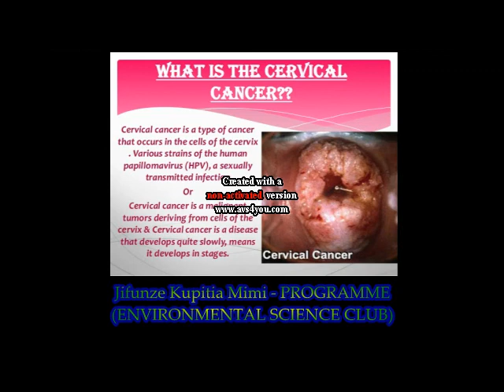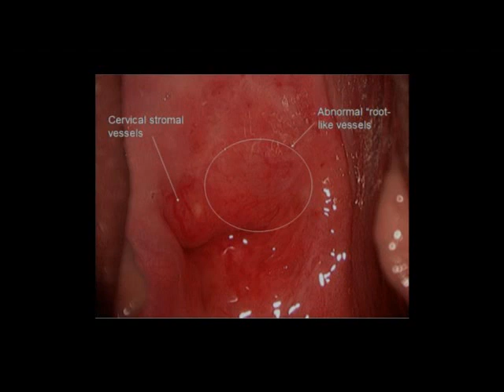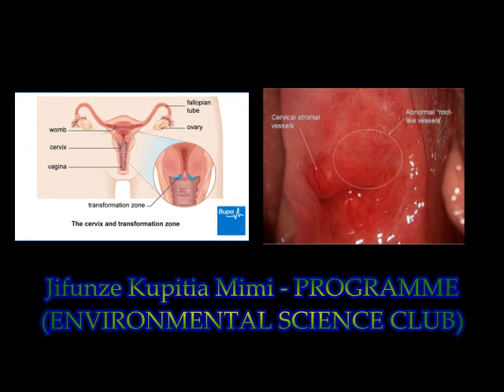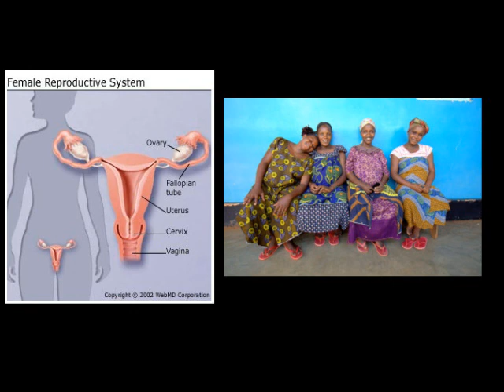Andy Ft Kinyo Saratani ya shingo ya kizazi awareness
Saratani ya Shingo ya kizazi (AWARENESS)